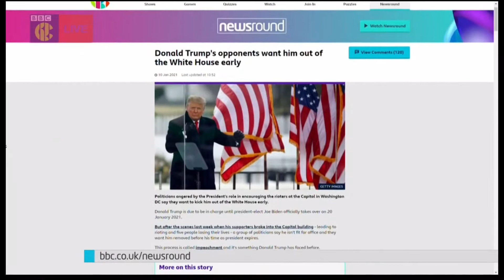Newsround 2020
BBC.